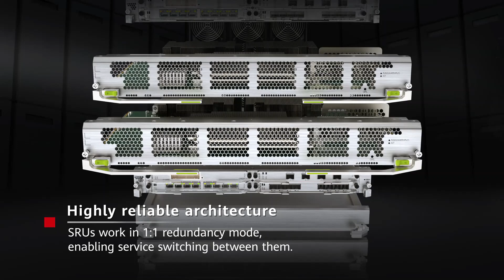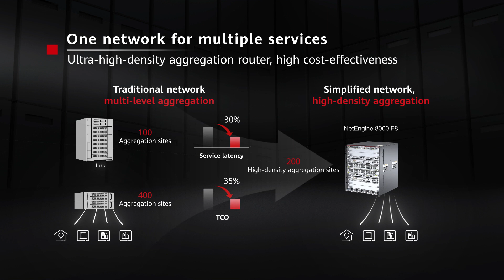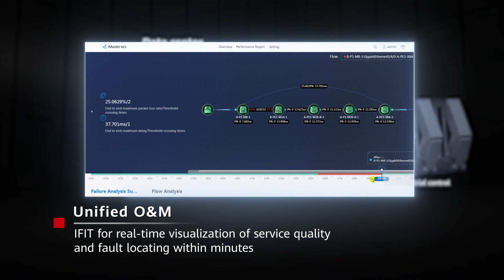NetEngine 8000 F8 Product Overview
This video introduces the device architecture, interfaces, subcards, power supply and fans of the router NetEngine 8000 F8, helping you quickly learn the key information about the NetEngine 8000 F8.
Today, we have delivered network cargos to over 110 countries.